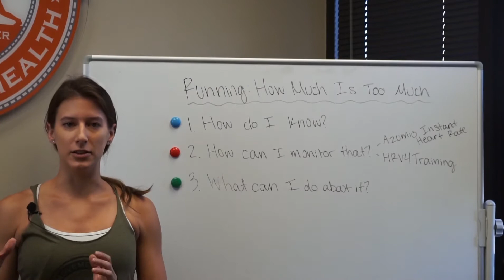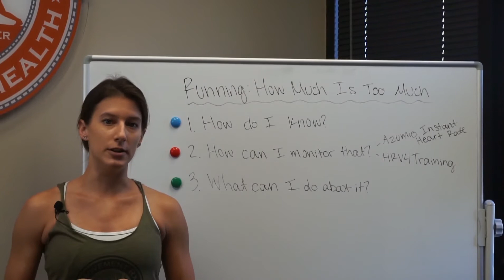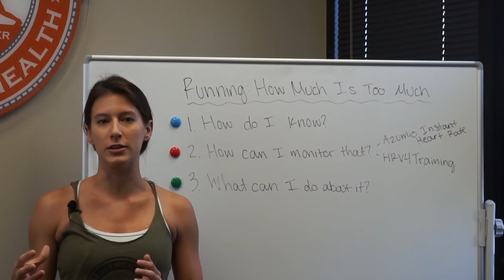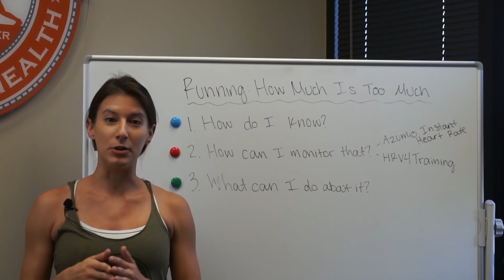Overtraining in Runners, Part 1: How do you know you are overtraining? By Movement Rx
Dr. Megan Graff, DPT and running coach extraordinaire, discusses overtraining in runners from the Movement Rx studio in San Diego.  First up, understanding your heart rate variability (hrv).